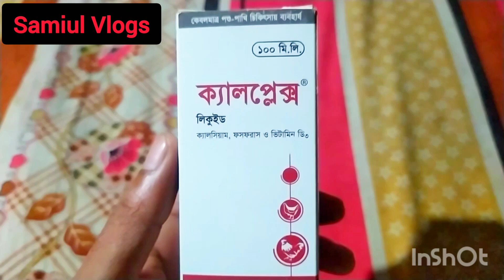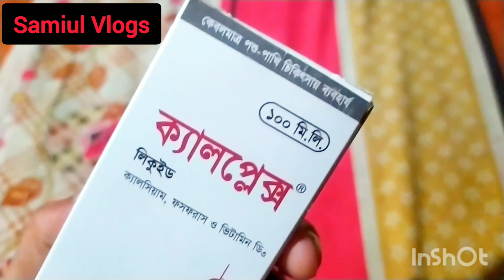ছাগলের ক্যালসিয়ামের সমস্যা / ক্যালপ্লেক্স / খাওয়ানোর নিয়ম।